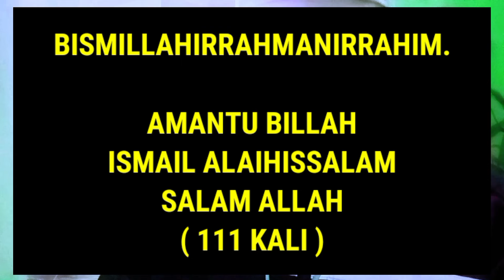KALAU TAHU RAHASIA INI, PASTI KAYA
TIDAK ADA ORANG MISKIN KALAU TAHU RAHASIA INI, PASTI KAYA